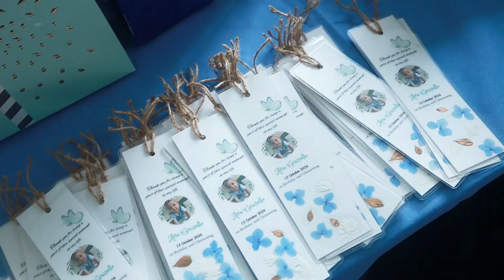Aria's First Birthday